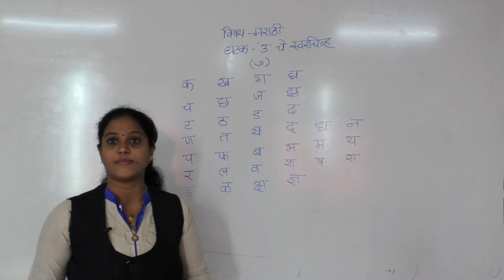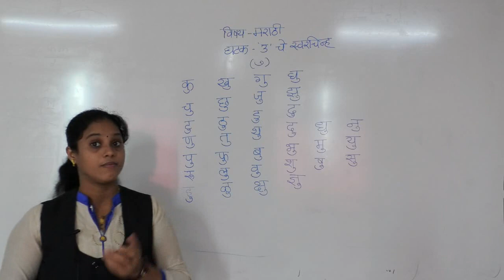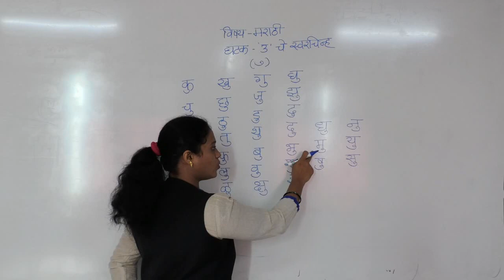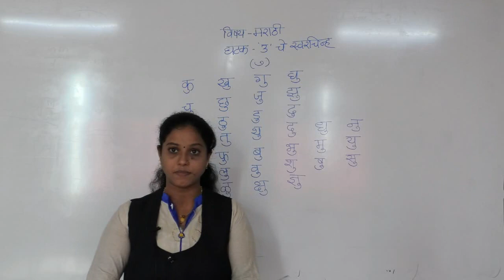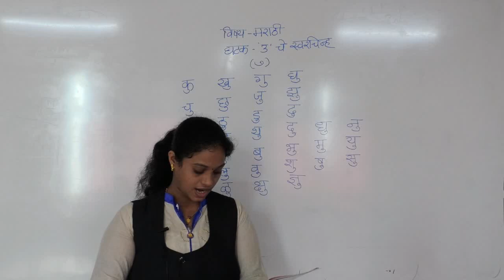CLASS I MARATHI U CHE SWARCHINHA